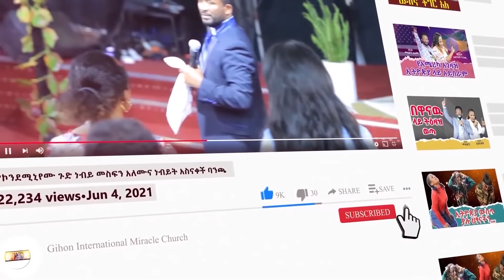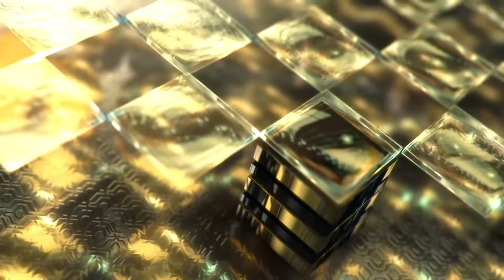ብትፈልግም አትመጣም //ነብይ መስፍን አለሙ እና ነብይት አስናቀች ባንጫ//